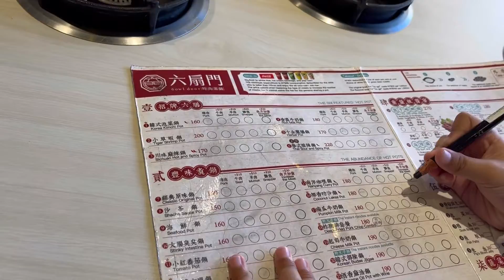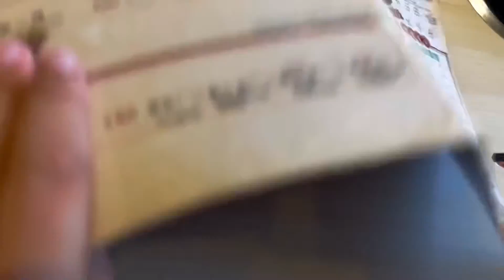Makan Sepuasnya dan Murah di Taiwan || Weekend Waktunya Makan diluar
Makan es krim sampe mabook haha